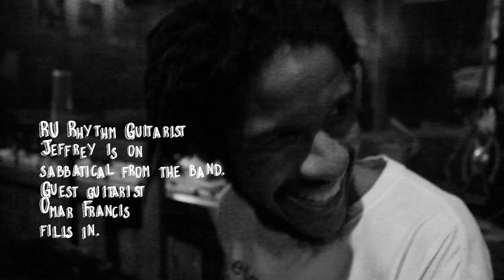Rootz Underground in Deep Underground - "Making Of The Song" Episode 3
Omar "picks his knows" for bass technique. Hilarity Ensues.